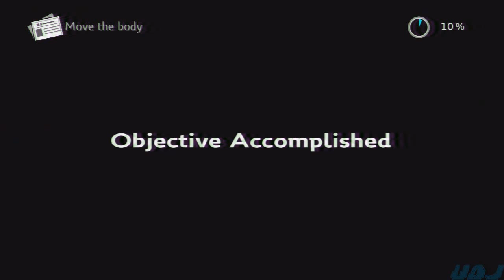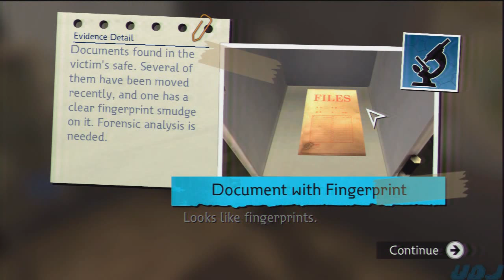Let's Play NCIS: Episode 8: Nine Churros; Indigestion Starts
And then we were in Iraq, suddenly.